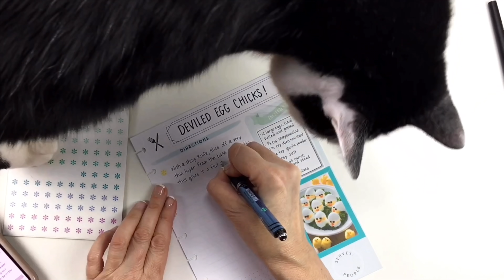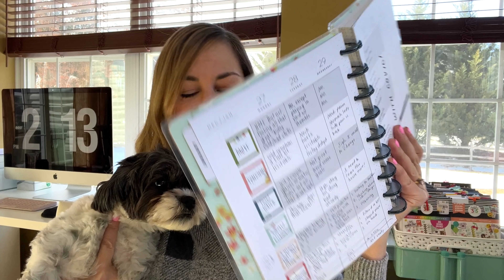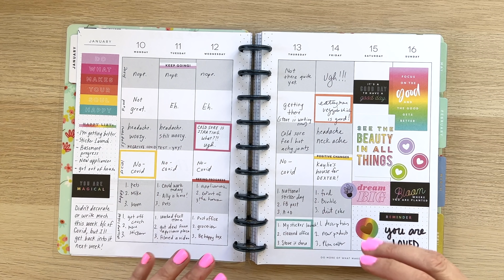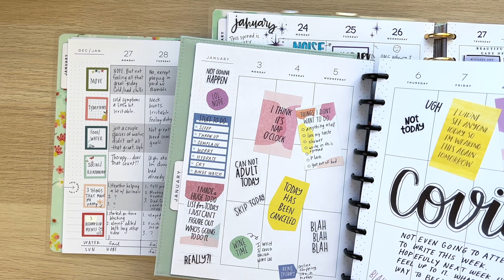Why I'm Already Quitting One of my 2022 Planners! | Dropping a Happy Planner from my Lineup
In this video I'm keeping it real! Some planner chat. Join me as I talk about why I am already dropping one of my new 2022 Happy Planners from my planner lineup. That's right, I am ditching one of my planners and I'll be the first to admit that it was just too much for me!

-Try Home Chef meal kits! It has me excited about cooking again!

MY YOUTUBE EQUIPMENT:

iPhone 11
Phone mount
Mic for overhead videos
Mic for face videos
Boom pole
Phone mount clamped onto desk